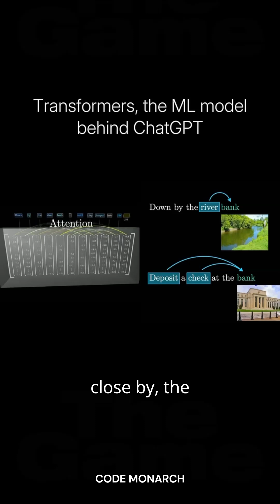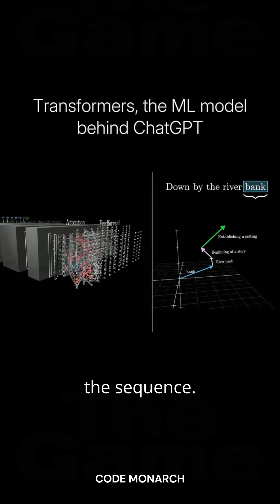How Transformers Understand Language - AI Explained | Code Monarch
Transformers power the most advanced AI models today — but how do they actually work?

In this video by Code Monarch, we break down the inner workings of transformers in just over a minute.
Learn how words are turned into numbers, how attention helps models understand context, and how predictions are made — all in simple, visual terms.

🔍 Perfect for beginners and curious minds exploring NLP, AI, and machine learning.

📌 Topics Covered:

Word embeddings & vectors

Self-attention explained

Feedforward networks

Layered architecture

Next-word prediction